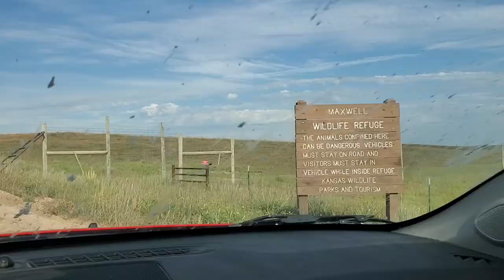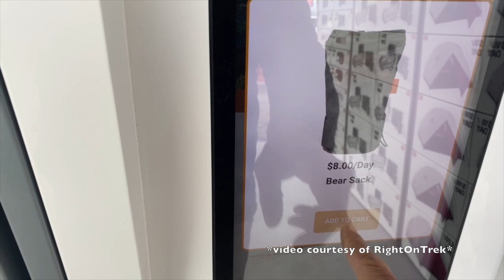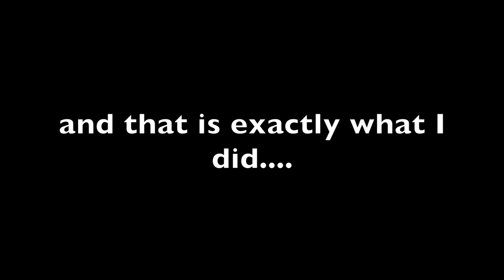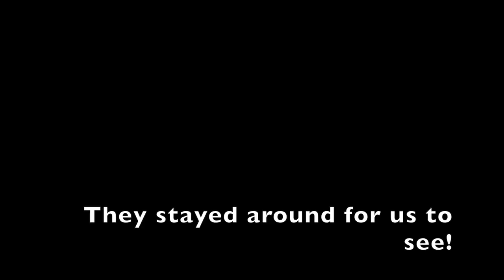Touring the Maxwell Wildlife Refuge - Up Close Look at Bison & Elk! (Tourist in My Own State)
With this video I am kicking off a new series for my channel called "Tourist in My Own State" where I travel around Kansas trying to determine what there is here that makes Kansas a state people not only want to visit, but also live. The first stop for this series is the Maxwell Wildlife Refuge outside of Canton, KS. I have known about this place for many years, but never made it out to see the bison or elk until my friend Kristin invited me along and I have to say, I was surprised by it in a good way. Hope you enjoy watching!
Also be sure to check out RightOnTrek!